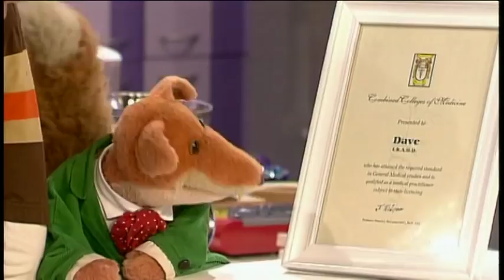The Basil Brush Show 5x03 Toothache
Originally uploaded by Retro Cartoons.